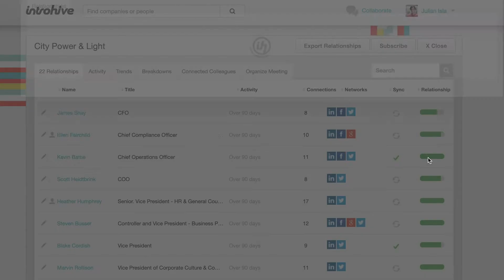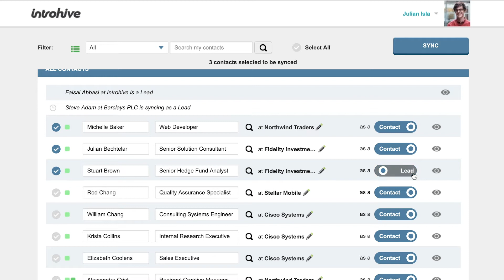Delivering Outstanding Client Experiences with Introhive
See how Milosz Skrzypczak, Director, Market & Competitive Intelligence at law firm Osler, Hoskin & Harcourt LLP, leveraged the Introhive platform to harness the power of relationship intelligence and data automation to grow firm productivity and deliver better client experiences.